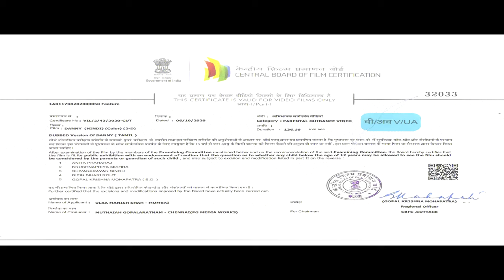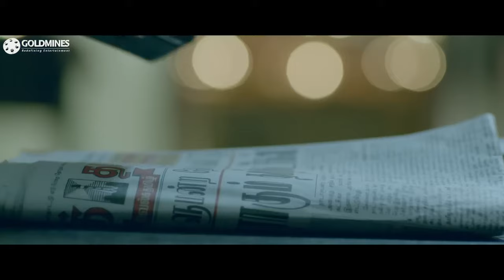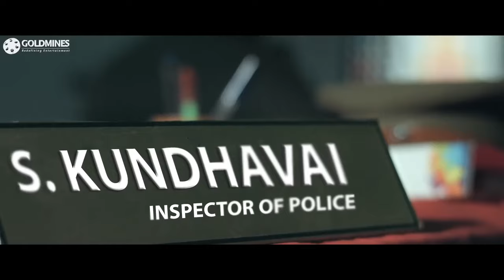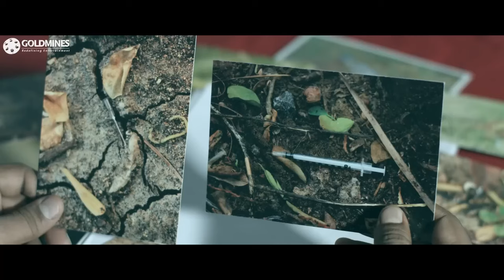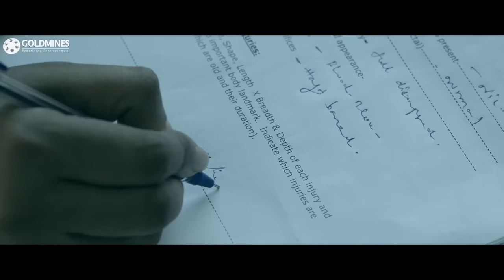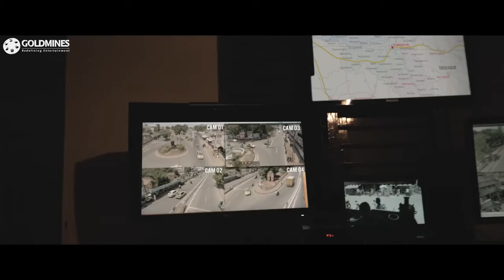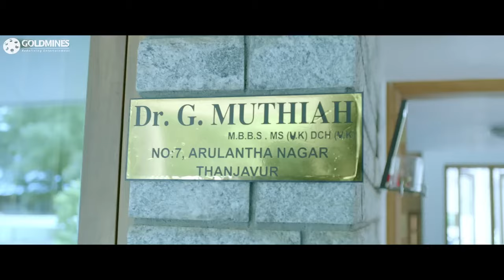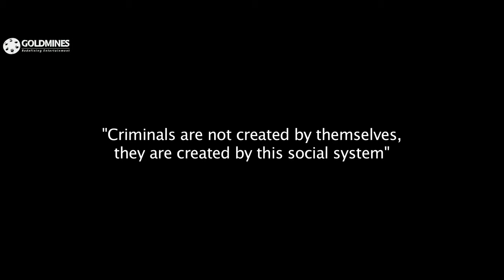Danny (HD) South Hindi Dubbed Full Movie | Varalaxmi Sarathkumar, Labrador Retriever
After the police inspector Kunthavai picks up a complex murder case for investigation, she takes the help of Danny, a smart police dog, to unearth a gang of dangerous criminals involved in serial killing

Movie:- Danny
Starcast:- Varalaxmi Sarathkumar, Labrador Retriever, Vela Ramamoorthy, Anitha Sampath, Kawin